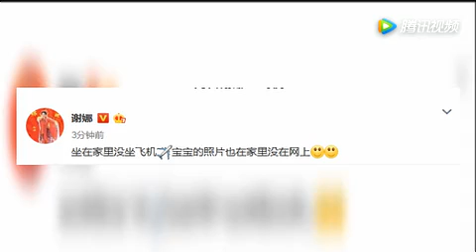坐飞机和张杰带宝宝回老家？谢娜发博否认传言